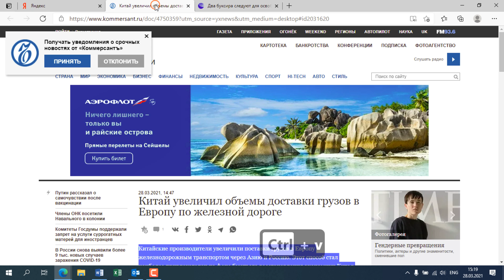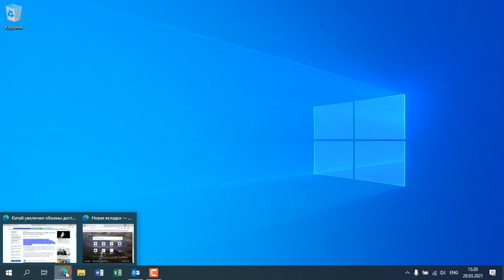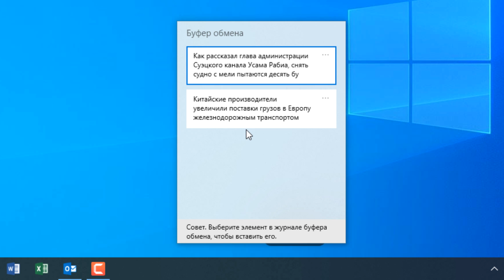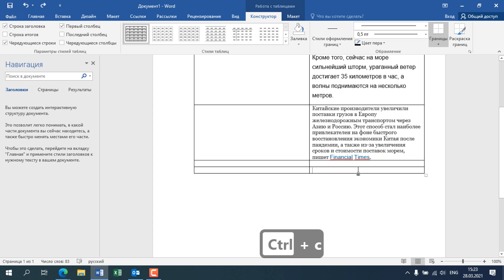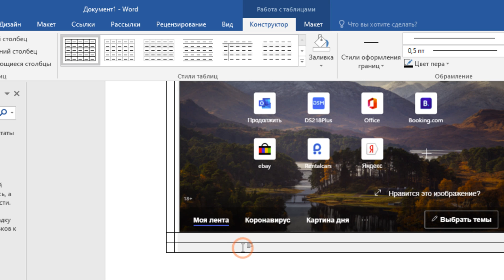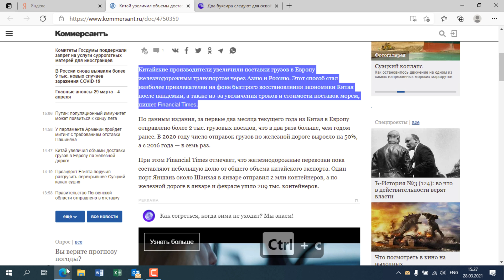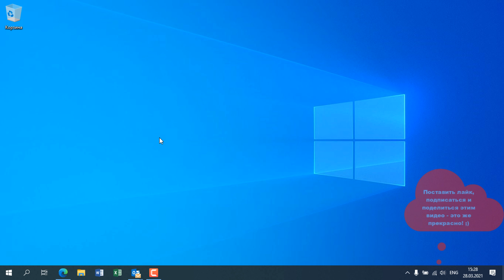Как использовать "Журнал буфера обмена" в Windows 10 | КОМПЬЮТЕРНЫЕ ХИТРОСТИ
В этом видео рассказано о встроенной в Windows 10 утилите "Журнал буфера обмена", которая позволяет запоминать скопированные в буфер фрагменты текста, файлы, изображения, и удобно вставлять их в необходимые места.
Использование этого инструмента драматично повышает продуктивность работы. Даже странно, что мало кто об этом знает.

И кстати! Если у вас несколько устройств с Windows 10, то содержимое в журнале буфера обмена будет доступно с каждого из них!

Кнопка "Win" - это та же кнопка "Start" или "Пуск". Расположена слева внизу между Alt и Ctrl.

Для использования инструмента, для вставки фрагментов нужно нажать "Win +V" вместо "Ctrl + V"

0:00 - Вступление и заставка
0:15 - Ctrl+С - Ctrl+V
1:24 - Нажимаем Пуск+V (Win+V)
1:49 - Как это работает?
2:17 - Вставка в Word
3:33 - Скриншот
4:14 - Удаляем фрагменты
4:26 - Закрепить фрагмент
4:58 - Отправляем разные письма
5:53 - Win+V
6:09 - Заключение

По материалам статьи в Яндекс Дзен "Win + V — магия управления буфером обмена в Windows 10":

Буду рад провести для вас частный персональный или групповой онлайн-урок или консультацию. Обращайтесь по контактному e-mail.